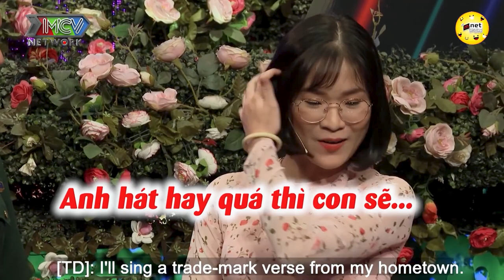Chú Bộ Đội Hát Hay Như NUỐT ĐĨA Làm Nữ Biên Tập Viên Xinh Đẹp Gục Gã Mối Tình Hoa Mười Giờ | Hẹn Hò